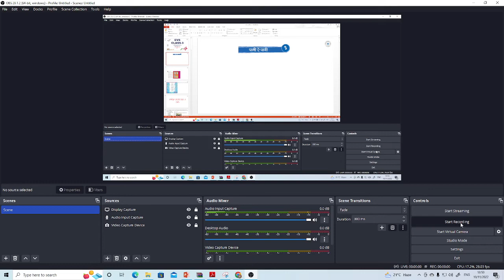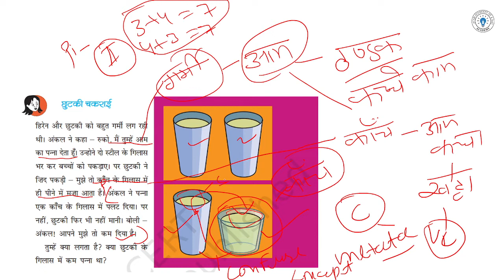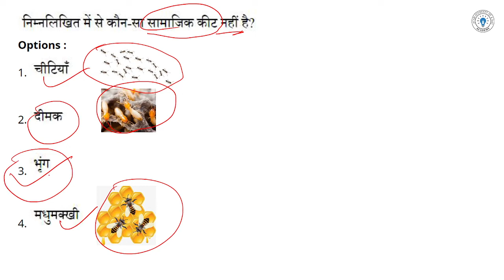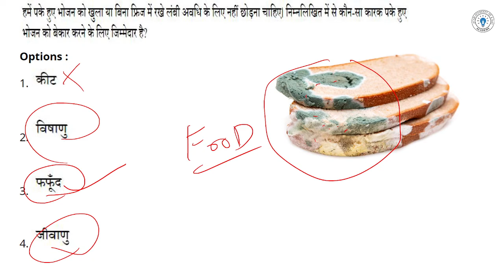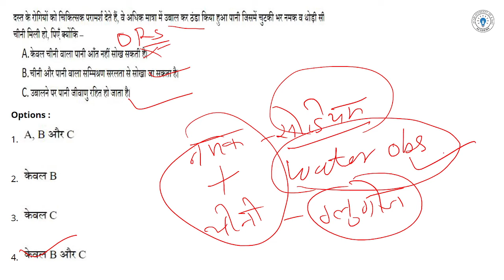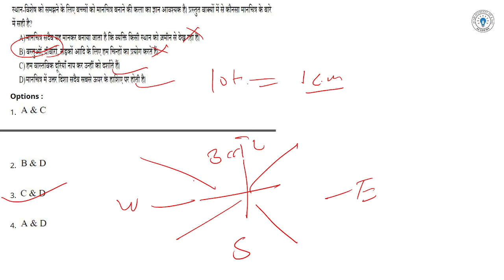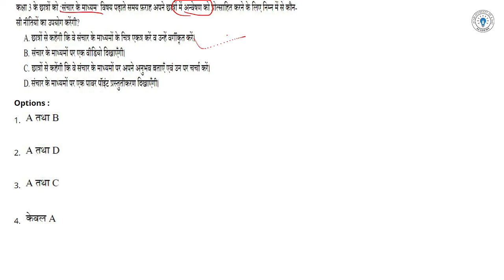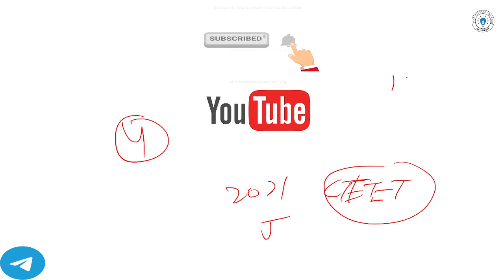CTET EVS PEDAGOGY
This video very useful for CTET EVS concept & pedagogy and all tet exams

previous year question paper set-L EVS 30 Question Practice session.

Also useful for DSSSB, KVS, NVS, AES TET exams.